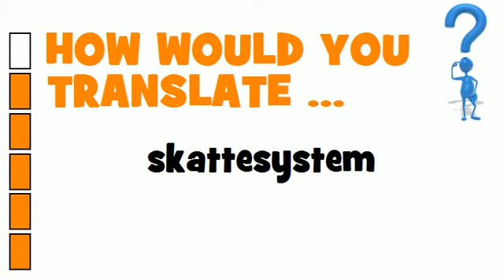SWEDISH TRANSLATION QUIZ = skattesystem